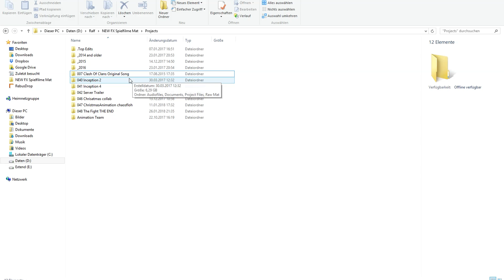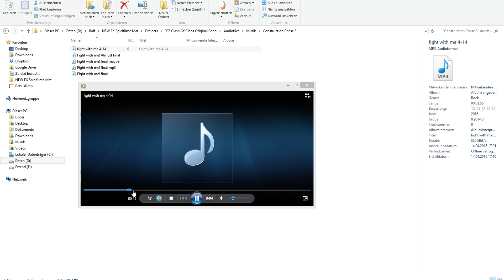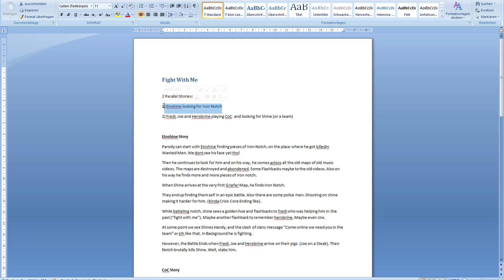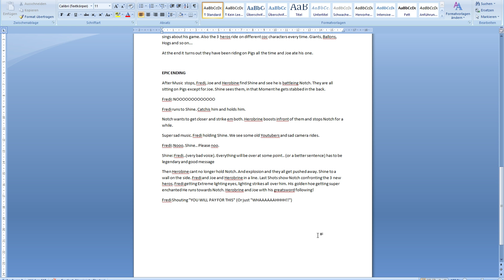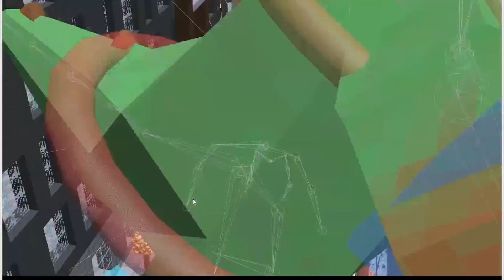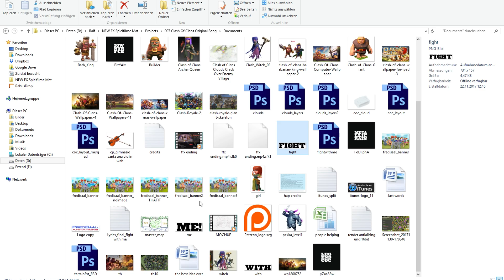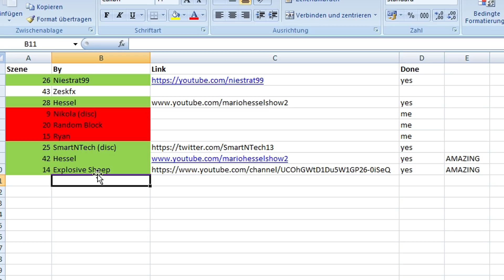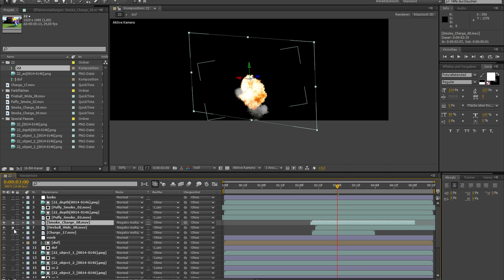Fight With Me - MAKING OF (BHTS)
This is the Making Of Video to "Fight With Me", my latest Music Video!

⚫️ TOOLS ⚫️
Open Broadcaster Software
Sony Vegas
After Effects
Cinema 4D
Canon EOS 550D
Blue Yeti

Comment with "I like your channel 💜" to prove you've read this!